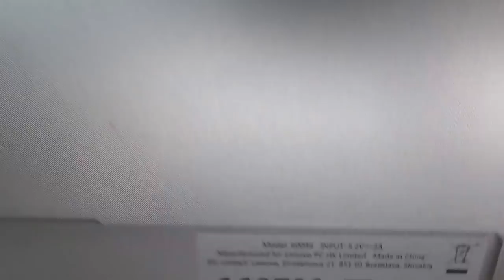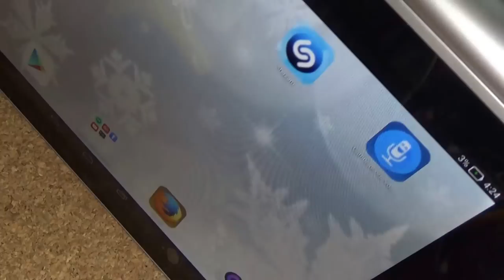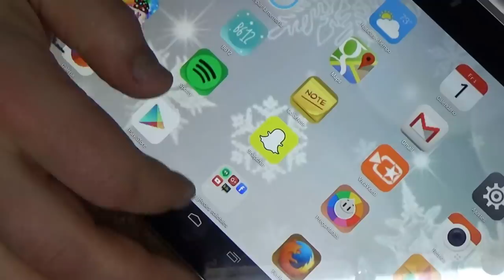Lenovo YOGA Tablet 10 .. lcd replacement